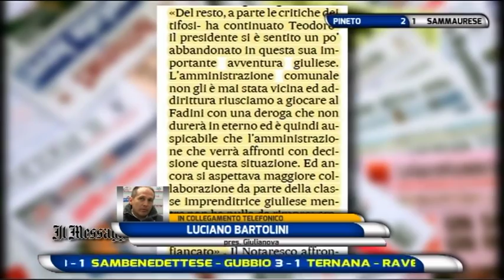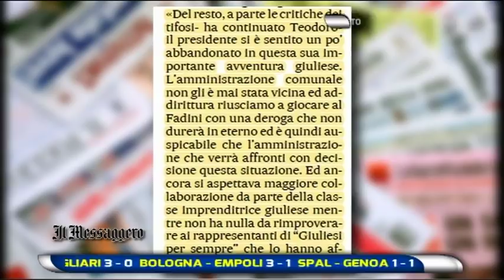Abruzzo del Pallone 37^ puntata del 28 aprile 2019